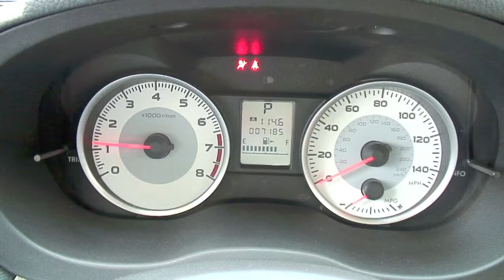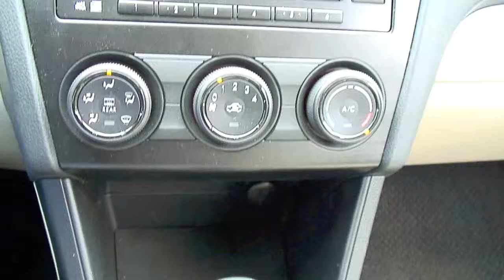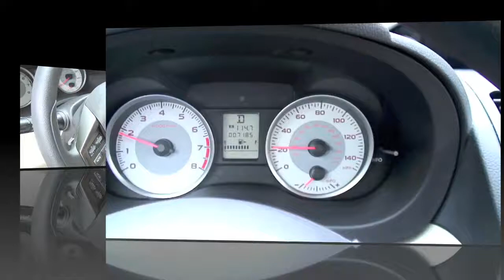2012 Subaru Impreza 2.0i AWD 4 Door, Detailed Walkaround